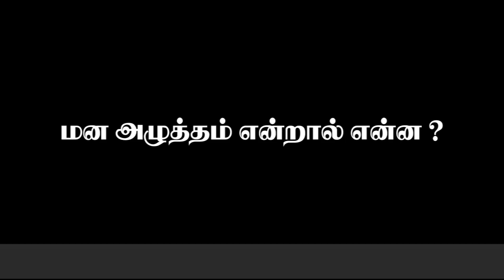மன அழுத்தம் என்றால் என்ன ? Stress Management Tamil - Stress Relief Tamil - Stress Treatment Tamil